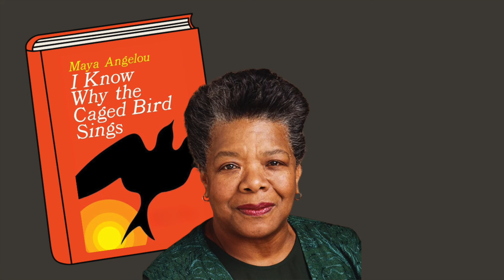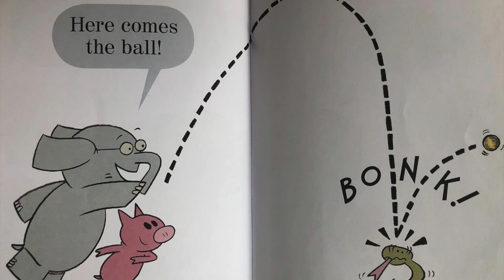Famous American Authors for Kids | Fun Facts About Authors | Author's Day | Twinkl USA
In this video, children will learn fun facts about some famous American authors!

00:00 Introduction
00:32 Mark Twain
1:07 Louisa May Alcott
1:37 Maya Angelou
2:04 Mo Willems
2:35 Ernest Hemingway
3:03 Harriet Beecher Stowe